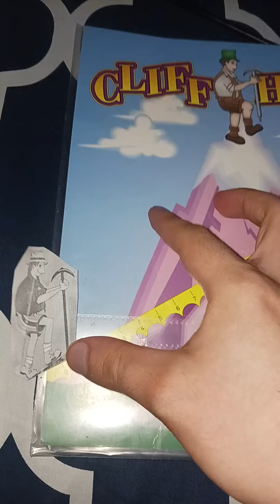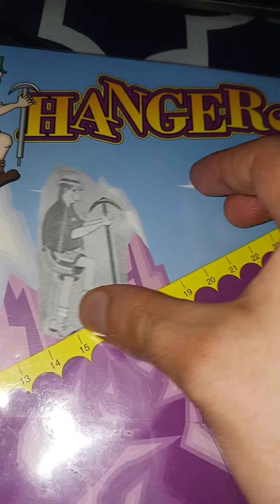the price is right cliffhangers 2/8/2023